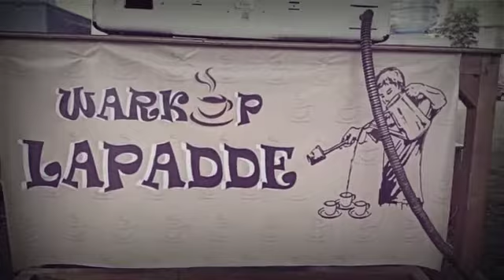Even racik kopi (warkop lapadde)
Nikmati kopi dengan cara anda masing masing